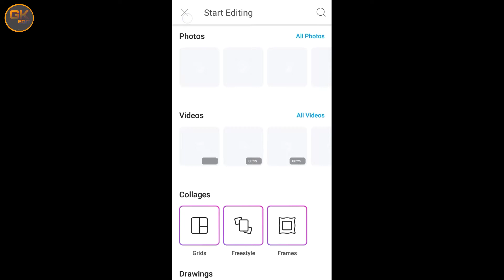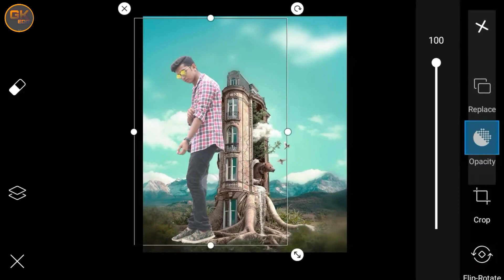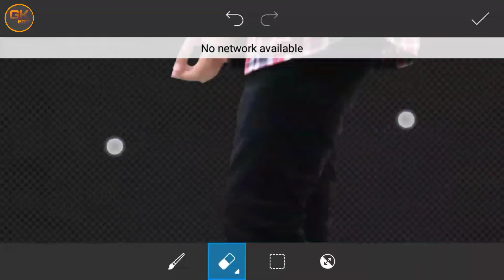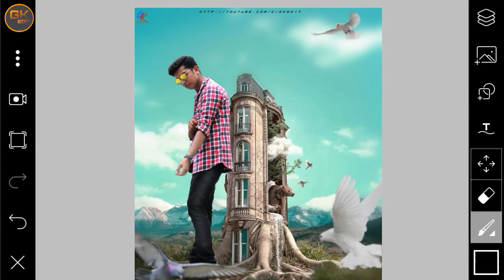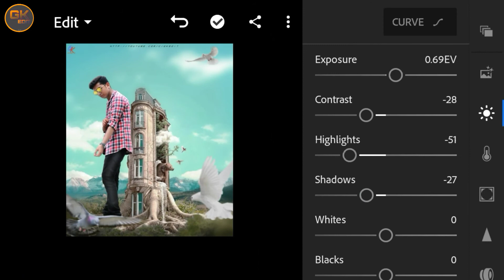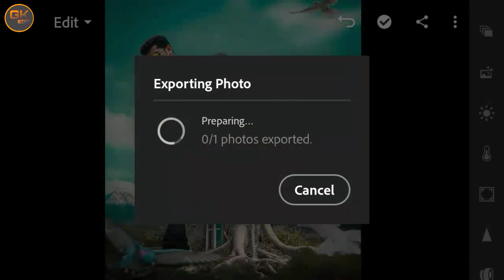PicsArt bird Love Editing tutorial - Best picsArt Editing tutorial 2020 Step By Hindi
Hi Friends I'm Ganesh Welcome To GK EDIT Your Youtube Channel..

Is Video main Photo 😍 Editing kaise Kare aap sabko Editing karna bataunga Step

Hamare Video main Only Photo Editing ke bare Mai bataya jata hai photo Editing kaise karte hai ye sab  aapko bataya jata hai agar aapko sikhna hai to iss video ko pura dekhna taki aapko samj mai aaye and Mai aapki simple tarike se bataunga..